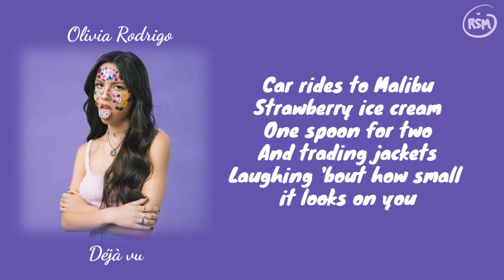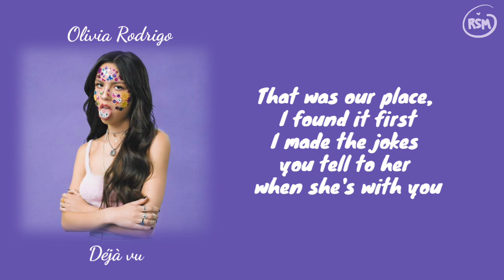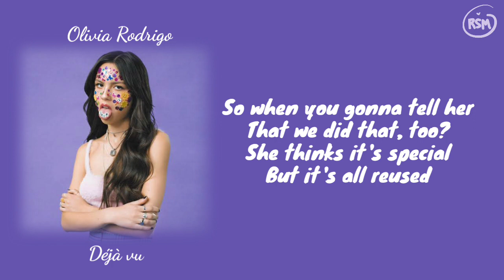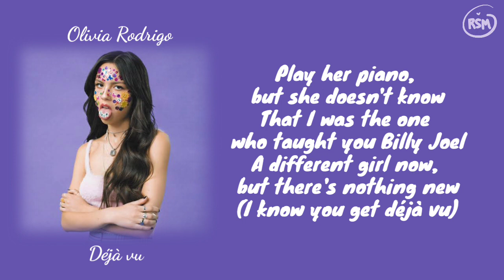[Lyrics] Olivia Rodrigo - Déjà vu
Dirilis : 2021
Artis : Olivia Rodrigo
Album : Sour
Genre : Pop rock, Indie pop, Alternatif/Indie, Art Pop, Pop psikedelis, Pop
Nominasi : Penghargaan Musik iHeartRadio untuk Lirik Terbaik

In between the chorus and the verse

By. Risma Rahmaniar